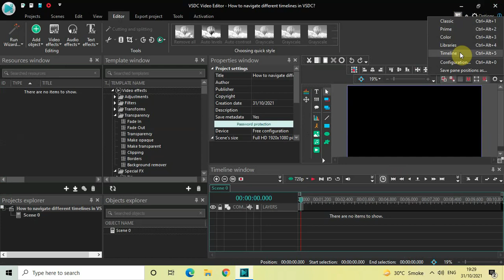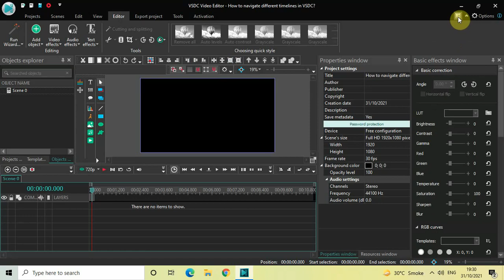How to navigate different timelines in VSDC Free Video Editor?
VSDC Video Editor Tutorial - In this video, ,I show you how you can navigate different timelines in VSDC Free Video Editor.